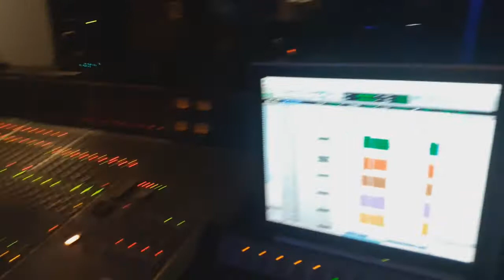Upon Shadows - Studio report 2021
Upon Shadows new single "VIRTUS DORMITIVA" mixing session report at Soundmix recording studio, in Oulu, Finland.

Date release: October 18th/2021!